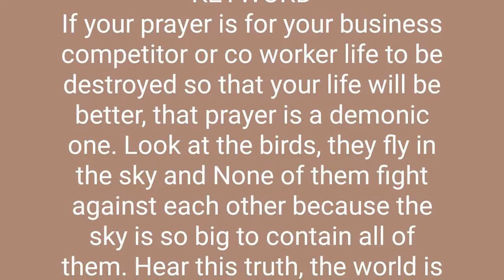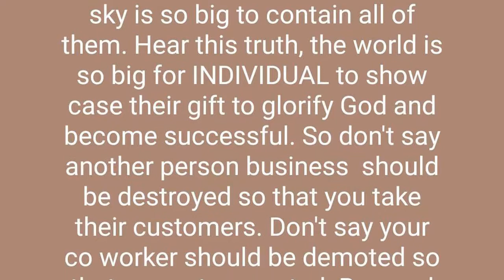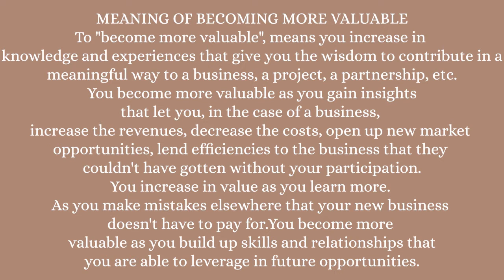How to Become More VALUABLE To Attract Best Opportunity NOW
Today topic says How to Become More VALUABLE To Attract Best Opportunity. Today video will open your inner mind to know what exactly will make you to attract best opportunity in life, In our world today, to be among the successful , becoming valuable is essential. So how do you then become more valuable to attract the best opportunity? watch this video to the end to know how, Enjoy

if you want more natural  healthy products and weight maintenance products check my website link out below;